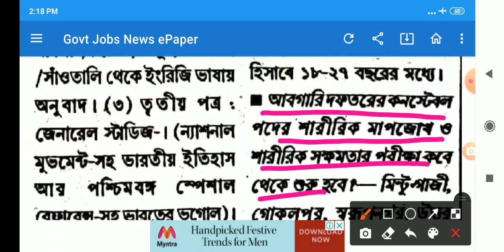পশ্চিমবঙ্গ পুলিশের বিজ্ঞপ্তি এই বছরেই। WBP 🙏 সুখবর।